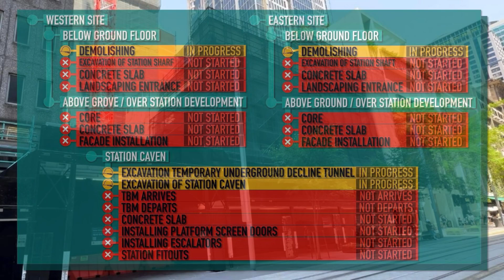Hunter Street Metro Station — January 2024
Hunter Street Metro Station Update January 2024

➖Highlights➖
🏗️ Demolishing In Progress
🏗️ Western Site: Installing Scaffolding
🏗️ Eastern Site: Installing Scaffolding
🏗️ Excavation Temporary Underground Decline Tunnel
🏗️ Station Caven: Excavation of Station Cavin

🎥 Filmed: 3rd January, 2024

➖Previous Video of Hunter Street Metro Station➖

➖Chapters➖
0:00 Introduction
0:26 (Western Site) George St
0:57 (Western Site) Hunter St
1:17 (Eastern Site) O’Connell St
1:36 (Eastern Site) Hunter St / O’Connell St
1:55 (Eastern Site) Hunter St
2:22 End of Introduction